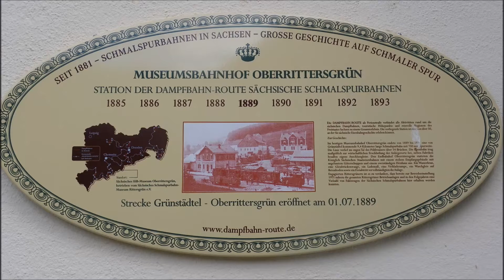Sächsisches Schmalspurbahnmuseum Rittersgrün op 16-09-2011 (map 191-14)